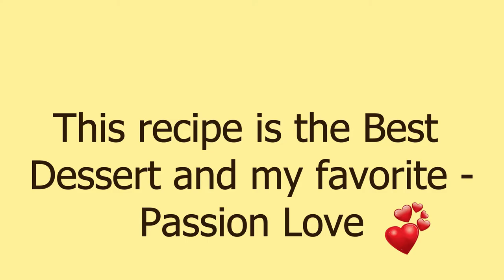My Very Best Passion fruit Dessert Recipe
This is my very best Passion fruit dessert recipe.

My Dessert introduction:
I love desserts - very much. If you combine desserts with delicious chocolate and fresh fruit, I think you´ll get some of the best combinations you can have. In this recipe, I show you a super easy and very elegant dessert, you can be proud to serve for anybody. I call this dessert Passion Love.
I have made it many times for family and friends and it´s a success everytime. Yes even children eat this passion dessert.

Cooking tips:
The cool thing about my dessert Passion Love is, that you can put it in the freezer and take it out when you need to serve it. So even if you have a big arrangement with a lot of guests or family, you do not have to be stressed about it. You can make your Passion Love dessert a long time in advance. You can also make the decoration in advance, it just needs to be placed in the fridge. I show in my video, that I make some gold balls decoration - made by marzipan or fondant - but you can easily replace them with chocolate balls or something else you like.
And if you have some nut chocolate left over after making the desserts, you can easily make them into chocolate nut bars.
Look into the video to se the recipe.

I hope you like to try my favorite dessert - I'm sure you´ll like it 💖💖

Thank you so much for supporting me and watching my video👍
Lots of love from Susanne❤️😉